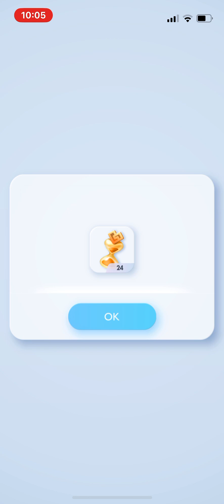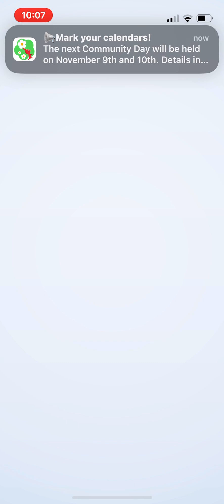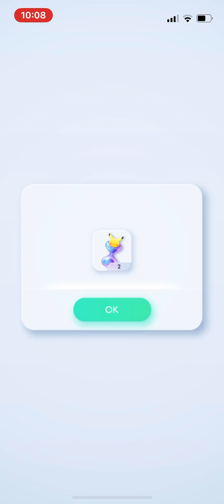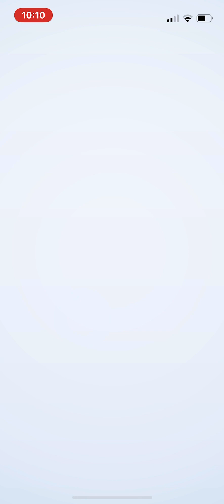Learning the Basics of Battling with Pokémon TCG Pocket